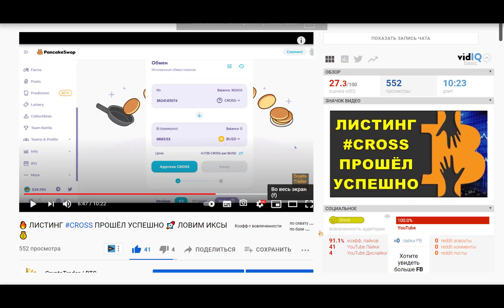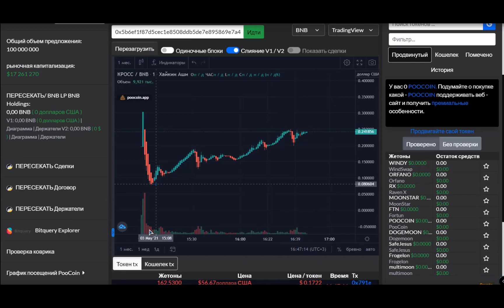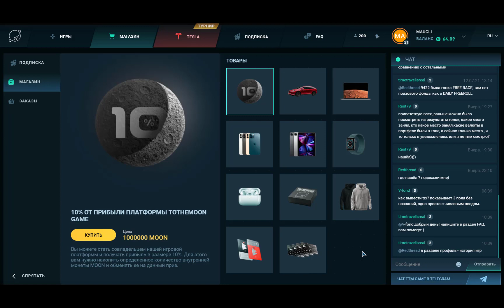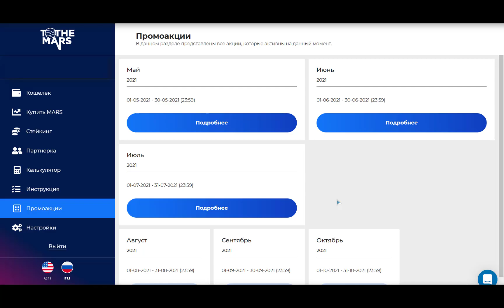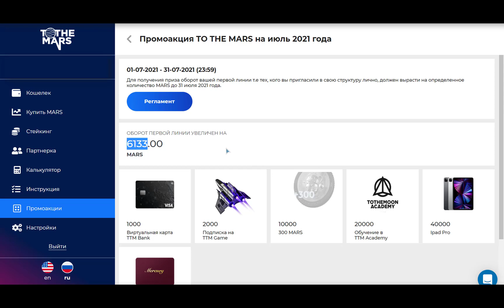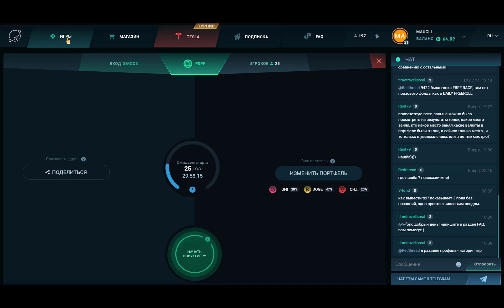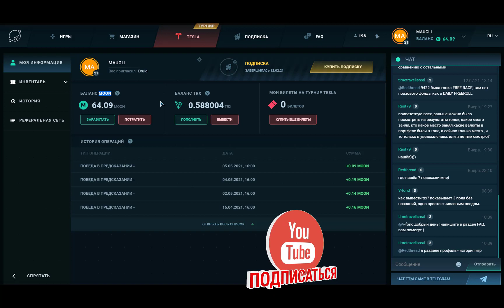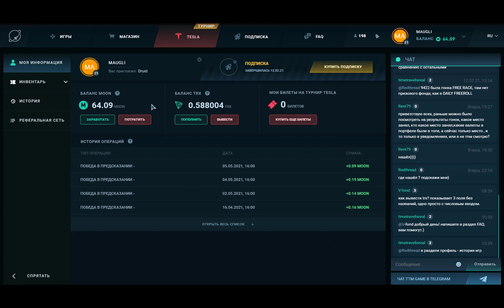❗ВАЖНО❗👉КРУТОЙ IDO на ТОКЕН MOON 💰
🔥 Сегодня расскажу про 🎲 токен MOON, розыгрыш TESLA, как попасть в Whitelist и купить токены по минимальной цене.
👇  Регистрация 👇
🎲 Игровая платформа 🎲
🙏 BTC - 33oPkcUcCJLQ4r2MF7EewaqsA2ZcRQZ8Ec
🙏 ETH - 0x68e127e10cae21887ee60410b5e149a0ce4ee085